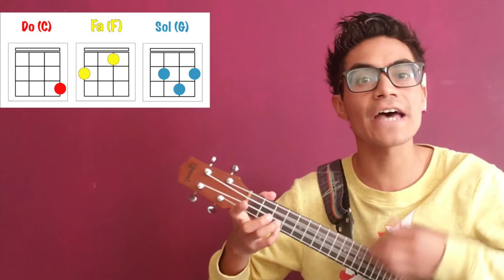APRENDIENDO A TOCAR: LAVA YOU_ PIXAR EXPRESS